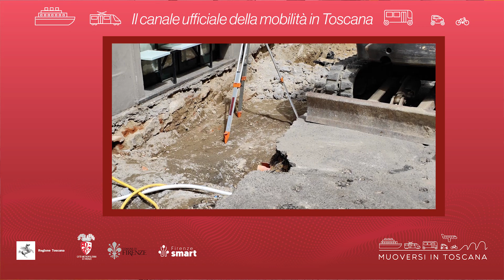Muoversi in Toscana - Edizione delle 14.30 del 25 giugno 2023